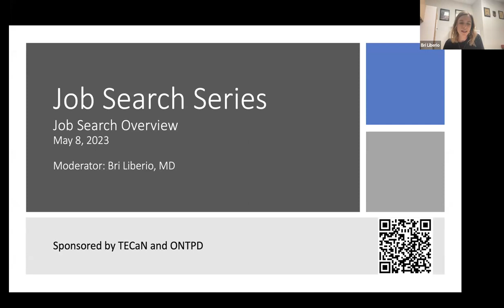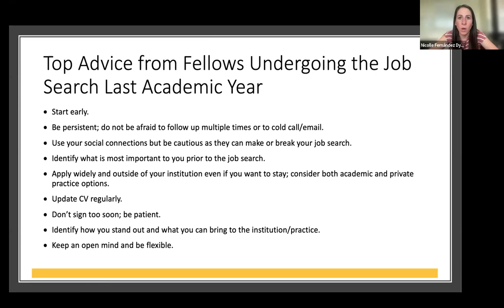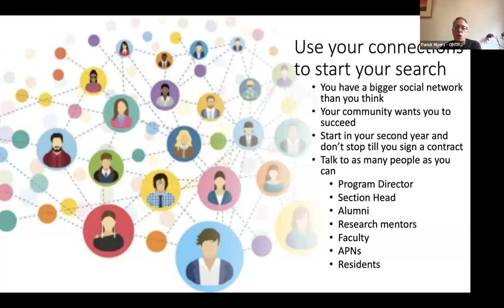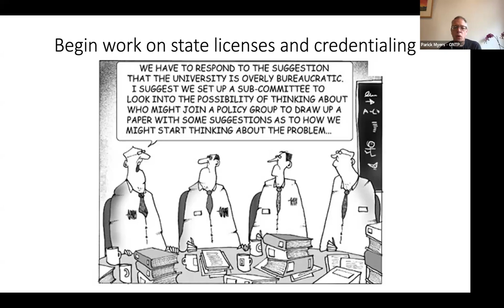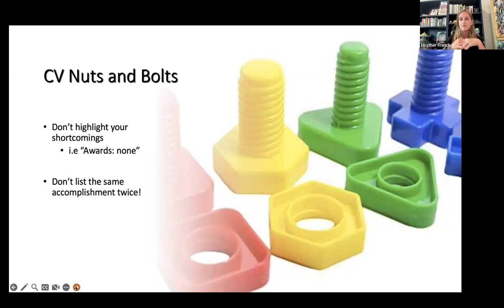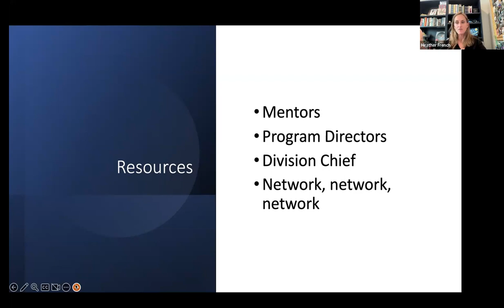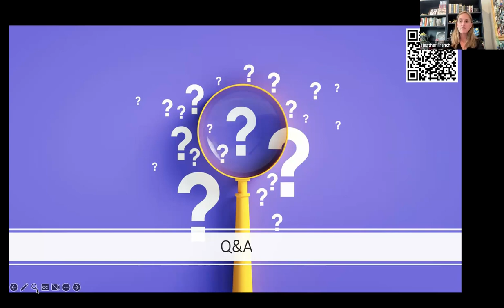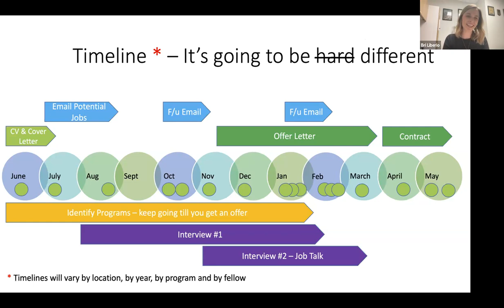Neonatology Fellowship Job Search - 2023 - TECaN & ONTPD